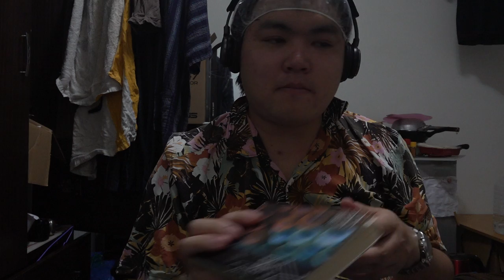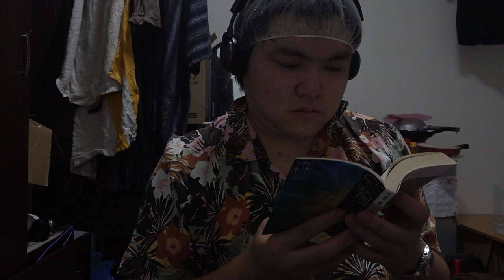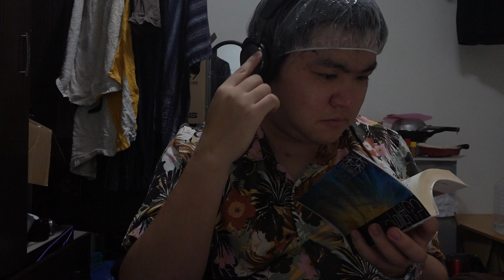台灣生活🇹🇼日本人🇯🇵明天不太想上班的人。看書。森博嗣 εに誓って。SONY RX0M2 F4 ISO400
Fujifilm X-T3欲しいな。
Fuji X-T3 body 銀色 有單無盒 含主機 充電器電池閃燈 。

相機： Panasonic Lumix GH4＋CANON EOS 60D
喜歡：喝酒、美食、旅遊、看小說（森博嗣、村上春樹）

▼ 撮影機材
■Panasonicミラーレス一眼 /メインカメラ
LUMIX GH4